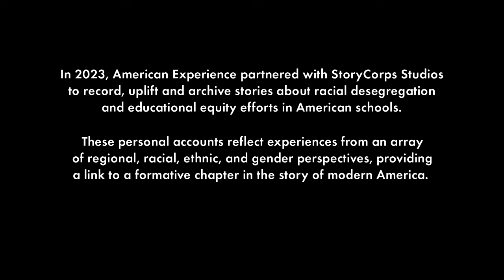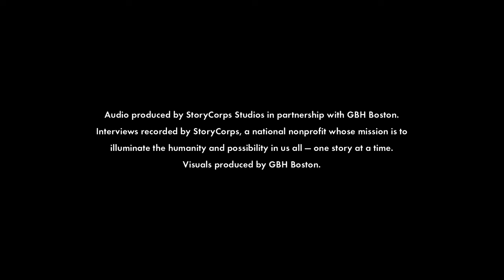Robin + Tonia | Pain & Promise | American Experience | PBS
In this recording, Tonia Reaves is interviewed by her daughter-in-law Robin Young about her childhood in a diverse school community. Tonia reveals how this integrated upbringing influenced her understanding of the world for both better and worse. Robin discusses how her schools were mostly homogenous until high school. Both remember certain instances where they felt singled out by white teachers for unequal punishment.

Audio recorded on June 5, 2023 at WTTW in Chicago